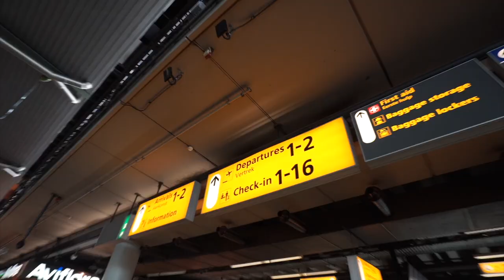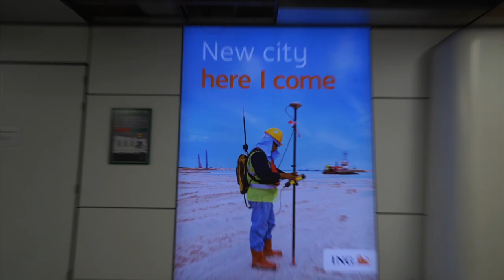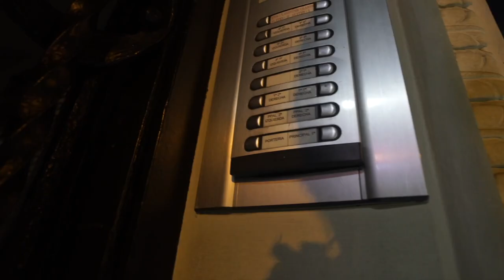Titan Desert Con Mi Hermana HermanosTitanes 🤘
La suerte está echada! En dos semanas nos vamos a la Titan Desert con  mi hermana, ahí, a disfrutarlo juntos, y sobre todo, a sufrirlo como hermanos :) Dicen que es la más dura de la historia, con tres pasos de dunas y todas las etapas menos la última, de más de 100KM. Los sanjuanes somos gafes hasta para esto!